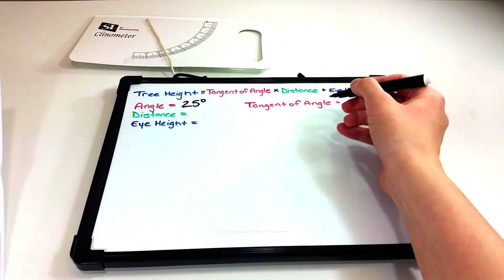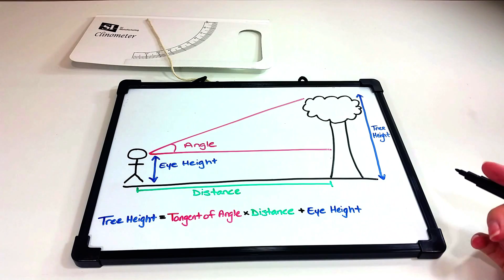Clinometer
An easy to use, lightweight clinometer that measures in degrees and just like a protractor makes calculating height simple.  Laminated for durability and suitable for right or left handed use.

Also shown:
Dry-Erase Markets –Set of 4
Medium Magnetic Write n Wipe Board